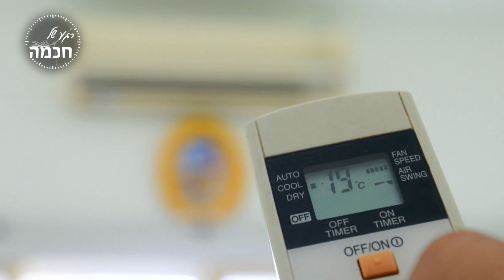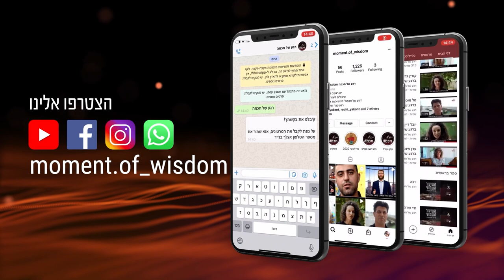מה נשאר לעשות כדי להקים בית מקדש? | הרב שמואל אליהו | רגע של חכמה לפרשת עקב תשפ"א